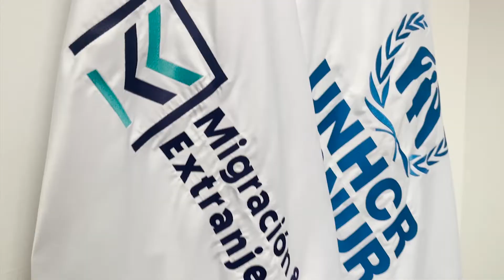Firma Carta de Entendimiento con ACNUR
Junto a ACNUR la Agencia de la ONU para los Refugiados en El Salvador, firmamos una carta de entendimiento con la que se renueva un ciclo más de cooperación entre ambas instituciones, para continuar ejecutando más proyectos y acciones enfocados en la atención humanitaria.